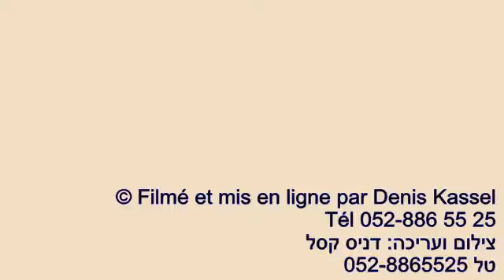Rav Ouri Cherki: Kohelet et l'optimisme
Veillée d'Hochaana Raba 5776 organisée par le CNEF et le Centre Yair-Manitou

Filmé, monté et mis en ligne par Denis Kassel 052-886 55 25
צילום ועריכה : דניס קסל 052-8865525